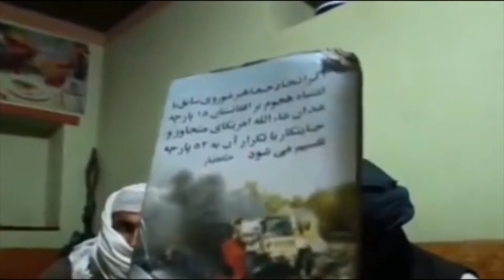Tin buổi tối (11-18-16_p1)